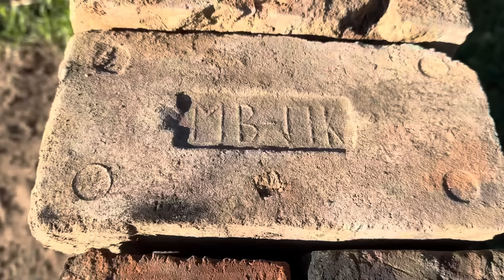САДОВЫЕ ДОРОЖКИ ИЗ КИРПИЧА. ЖИЗНЬ С ГРУДНЫМ РЕБЕНКОМ НА ХУТОРЕ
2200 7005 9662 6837 Тинькофф
Тузенкова Алина

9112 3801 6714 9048 Беларусбанк
10/28

Всем салют!
Мы молодая семья, меня зовут Никита, мою жену Алина! В конце 2023 года у нас родилась дочь, зовут Ева.
Мы в 2022 году купили единственный уцелевший дом в заброшенной деревне. И сейчас потихоньку его восстанавливаем. Много чего уже сделано, но многое еще предстоит. К нам в марте 2023 года пришел дикий кабан и остался с нами жить. Мы назвали его Раф от производного Рафинад. Он очень любит сахар.